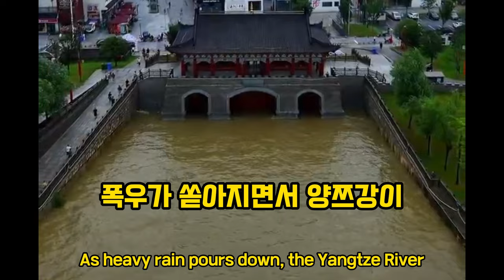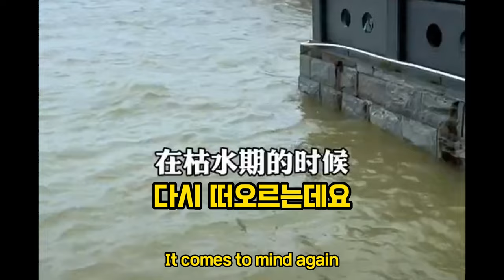[속보]중국 안후이성 폭우로 99만명 이재민 발생!역대급 보름간의 홍수에 싼샤댐도 불안불안 폭우에 중국 댐들 붕괴위기!